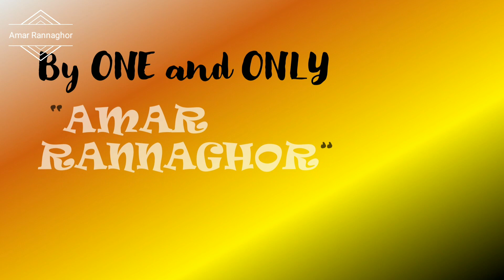MAHA SAPTAMI SPECIAL- Onushthan barir Bhaja Moong Daal